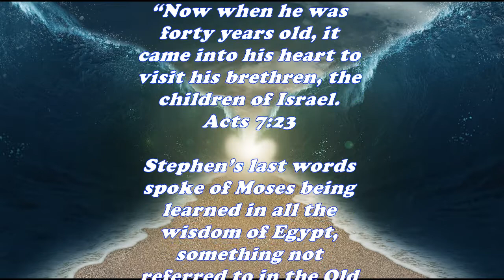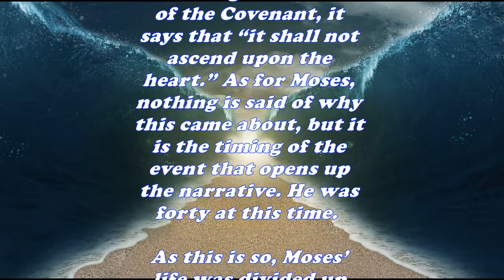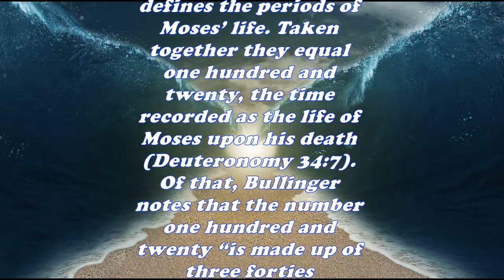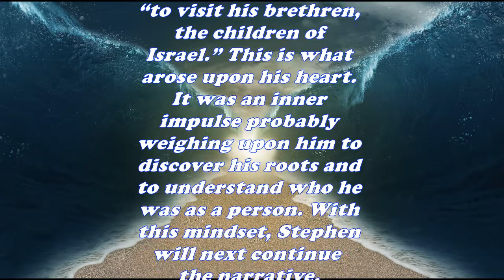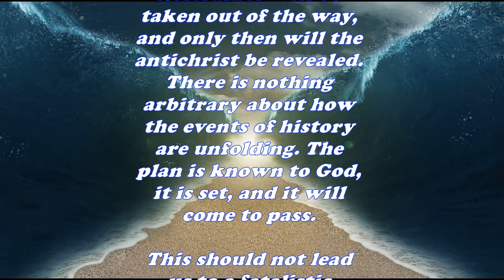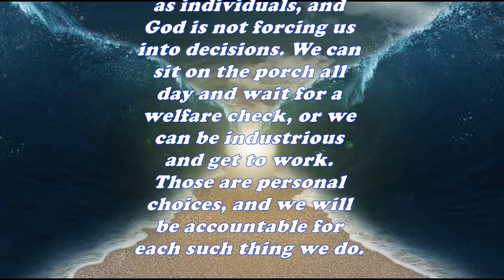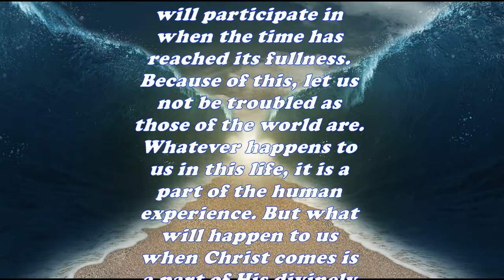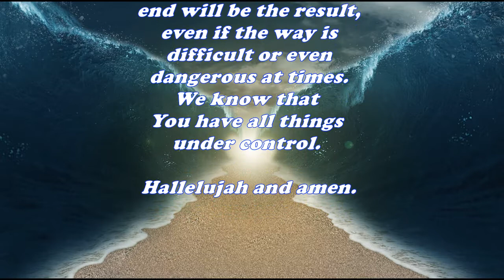Daily Bible Verse Commentary - Acts 7:23